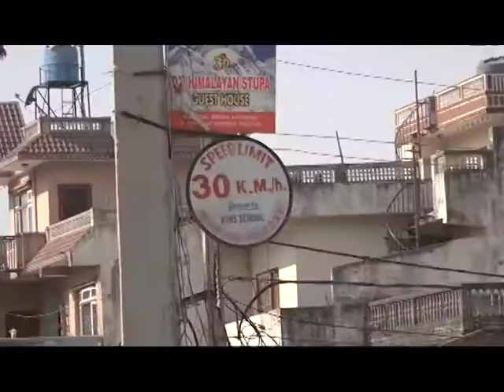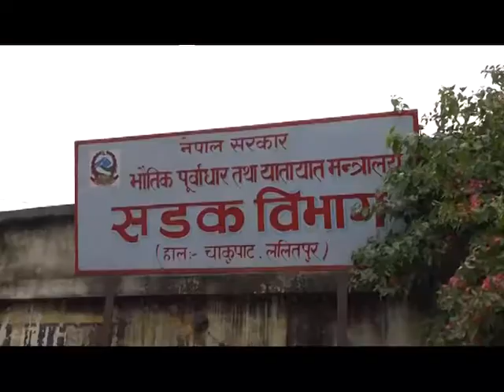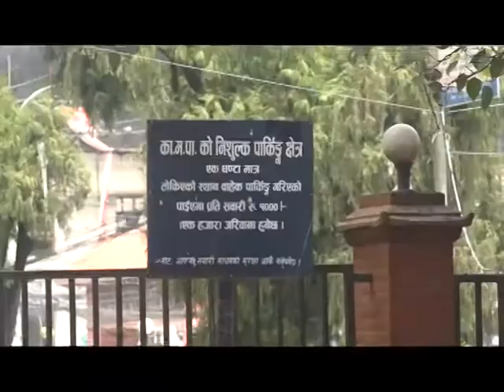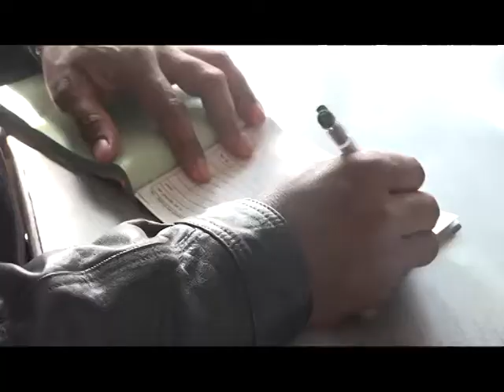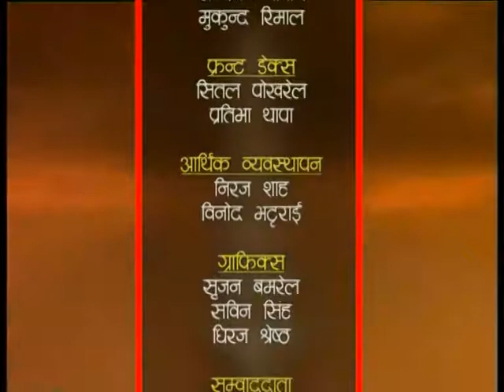HAMRO KATHMANDU 2075 Ashwin 19